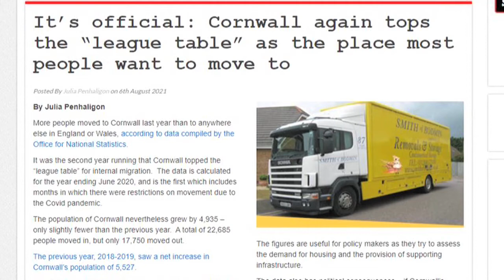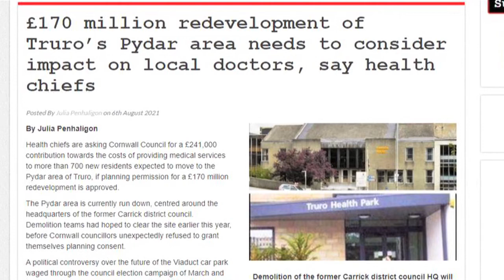Cornwall Reports News Briefing